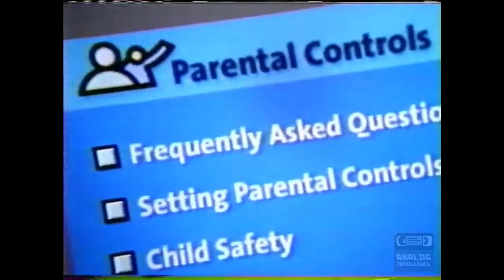American Online | Television Commercial | 2001